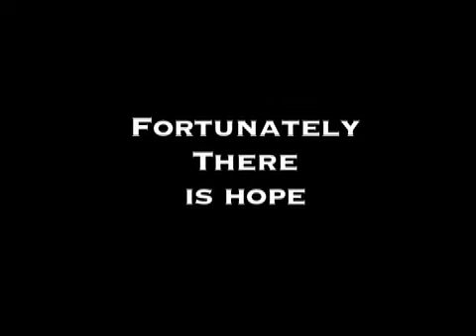Minority Report: L'il Louis